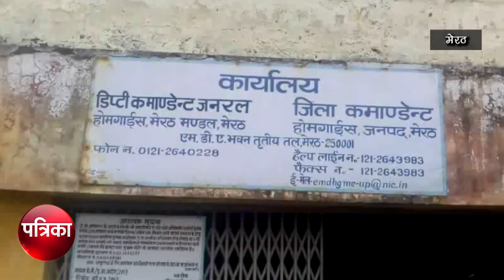प्रयागराज के कुंभ में होमगार्ड विभाग का ये काम जानकर आप हो जाएंगे हैरान